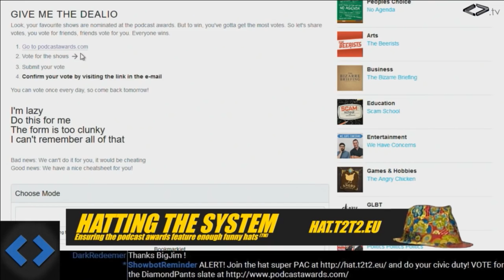How Diamond Club Won the Podcast Awards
The bookmarklet at hat.t2t2.eu just highlighted our favorite shows. Voters still had to manually check the box for each show, enter in their name and email, and verify the email.